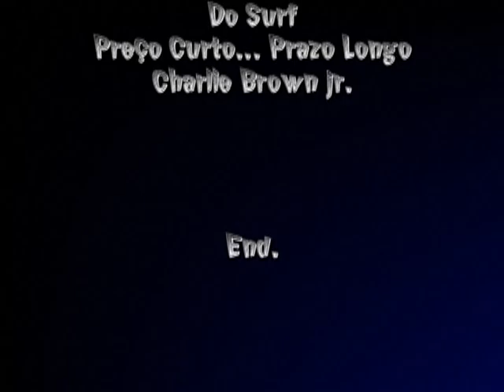Surf Juquehy - Paulinho Santos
Surfando, filmando e editando com a mulecada...algumas ondinhas minhas ae pra galera conferir !